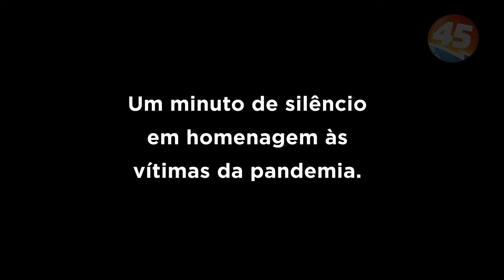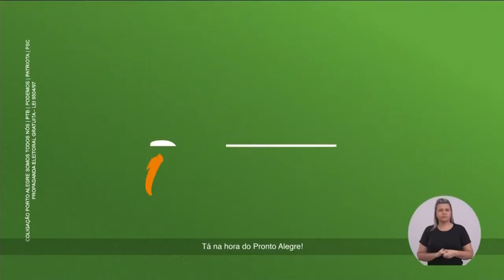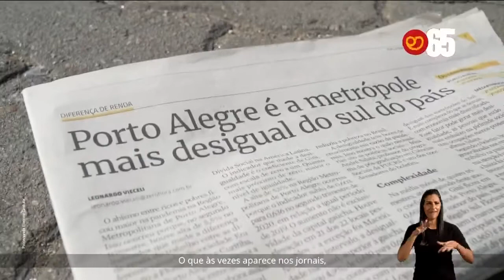Eleições 2020 - Propaganda Eleitoral - Porto Alegre - 1º turno - 02/11/2020 (Noite)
Eleições 2020: íntegra da Propaganda Eleitoral Gratuita (Lei 9504/97) para a prefeitura do município de Porto Alegre (RS). Horário político noturno do dia 02/11/2020.

PV - Montserrat Martins
Estamos Juntos, Porto Alegre - Sebastião Melo (MDB)
Mais Porto Alegre - Nelson Marchezan Júnior (PSDB)
Porto, Alegre de Novo! - Juliana Brizola (PDT)
Porto Alegre Pede Coragem - Fernanda Melchionna (PSOL)
PROS - Rodrigo Maroni
Porto Alegre Somos Todos Nós - José Fortunati (PTB)
PSD - Valter Nagelstein
Porto Alegre Pra Ti - Gustavo Paim (Progressistas)
Republicanos - João Derly
Movimento Muda Porto Alegre - Manuela D'Ávila (PCdoB)